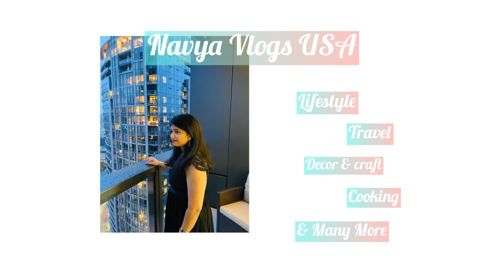Best Gender Reveal Idea - Gender Reveal Decor and Ideas| DIY | Navya Vlogs USA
Hello Fam! Today's video gonna entertain you alot. Easy gender reveal decor and ideas. Best gender reveal idea.

Musician: @iksonmusic

Vlog| అమెరికాలో నాకు ఇష్టమైన పార్క్ | My Favorite Park in America | Lake Washington @washington

Vlog - Shopping Vlog in USA | Shopping at AMAZON 4-STAR @ Washington, USA | Navya Vlogs USA

Navya